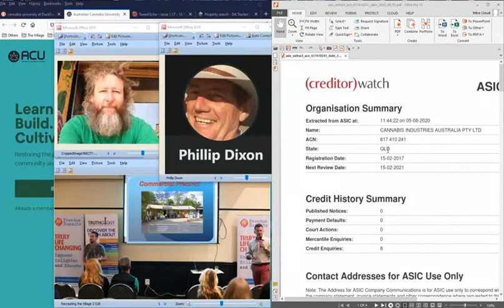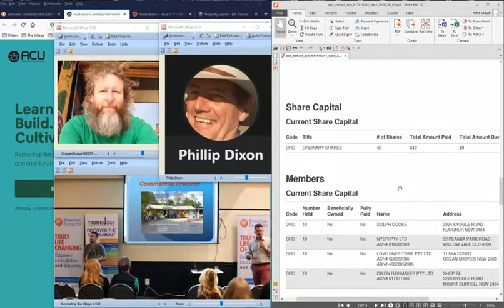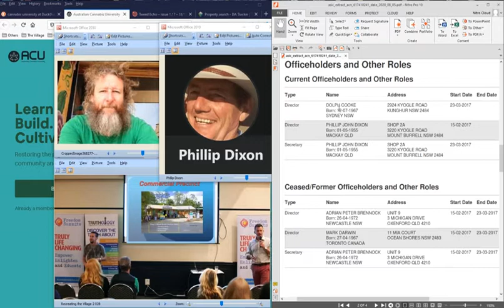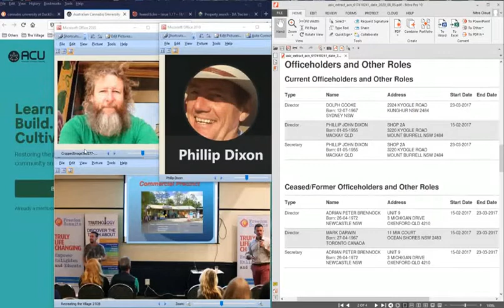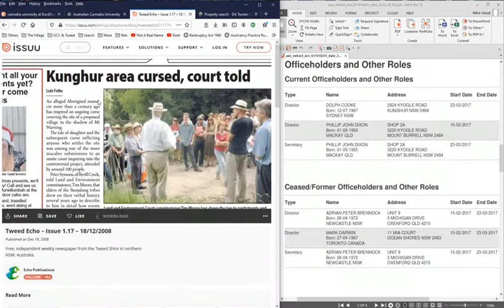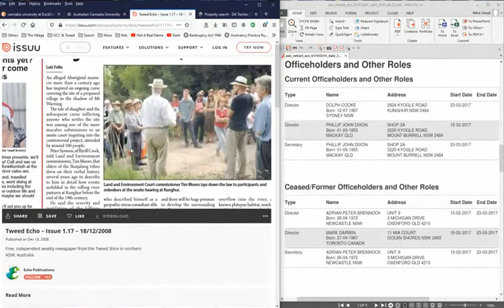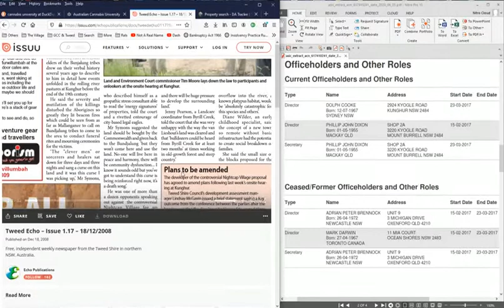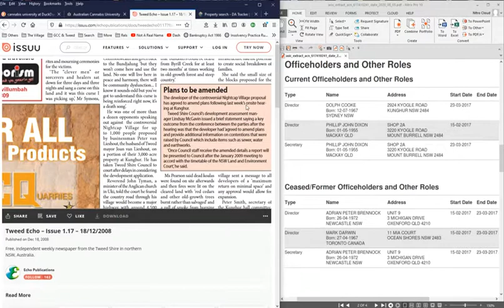Dolph Cooke is a Director & shareholder of Cannabis Ind Aust the Kunghur Curse, the Living Land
I tried replacing my explanation about CIA (Cannabis Industries Australia) but it failed, so the clip I did to replace it I will upload separately, as a more accurate and clearer explanation. I tried to replace from 7.18 – 10.21, so skip past that part if you want (I botched it up – share changes were 14 Aug 2020, not when Dolph bought in, other than that its accurate, but really badly put, and as it was only a smaller part of the video I decided to not re-record but just add and correct with a new upload explanation)

Mebbin Springs No 9, 20 lot release, part of the 70 lots overall with DA approval – YES, this one actually has identifiable pre-existing approval!

2981 Kyogle Road, Kunghur, 2484, New South Wales - Raine & Horne Murwillumbah (raineandhorne.com.au)